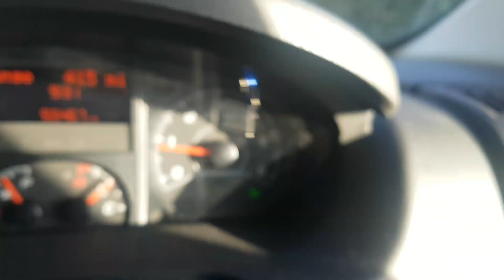Week of a Courier - WK5 Castle on hill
Last week of the slowest month in the year done!

Air Compressor
Sack Trolley 90kg
Cigarette Lighter Extension
Window Envelopes (1,000)